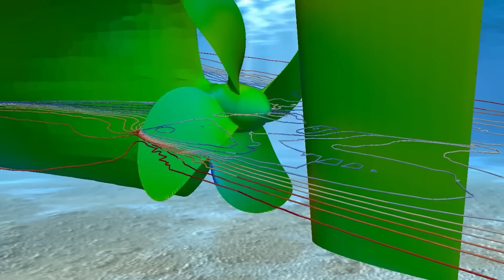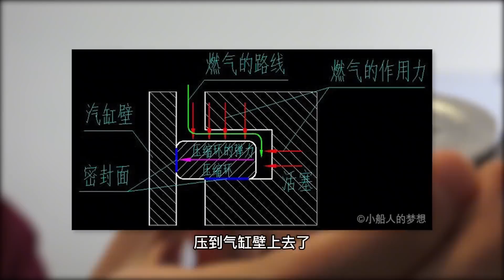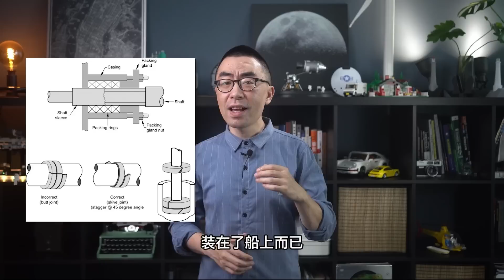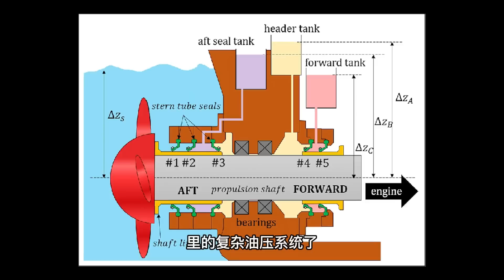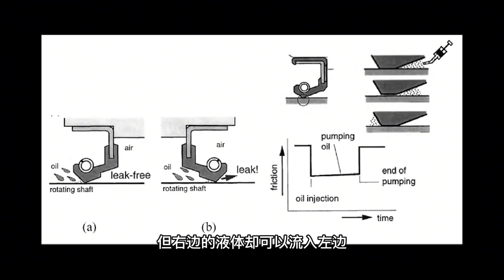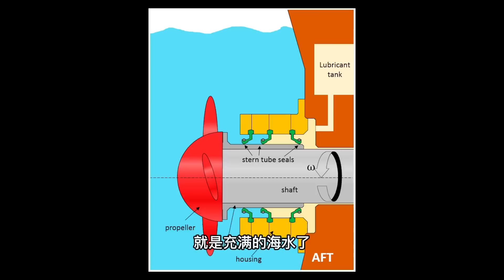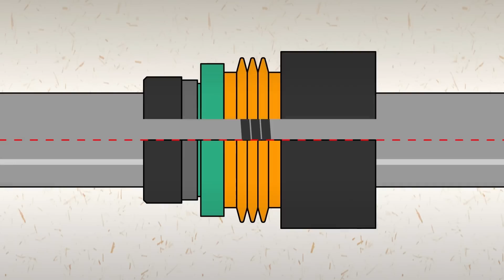比3层楼还要高的“船用螺旋桨”，是怎么造出来的？它为什么不会进水呢？【科学火箭叔】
本频道制作的所有视频都是为了向观众传递有趣的科普知识，绝对符合平台的使用政策。 比3层楼还要高的“船用螺旋桨”，是怎么造出来的？它为什么不会进水呢？